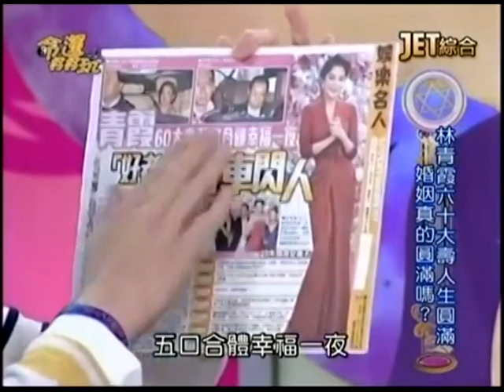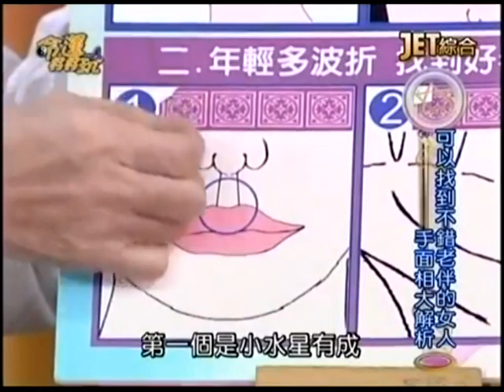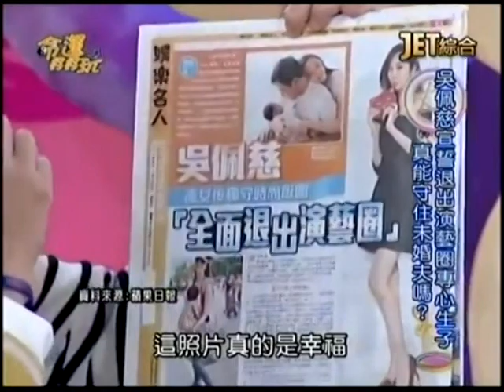【命運好好玩】2014.11.18 大明星的愛情與婚姻！ 上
光鮮亮麗的大明星們，她們的婚姻有哪些不為人知的故事？林青霞60大壽難得一家人團聚，最後為何分車閃人？有哪位女藝人結婚多年與老公卻是貌合神離？什麼手面相的女人可以找到不錯的老伴？
來賓：許聖梅、呂文婉、陳玲玲
命理專家：黃友輔、李玉珮、許睿光